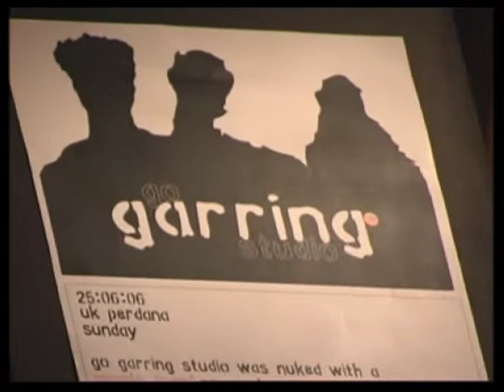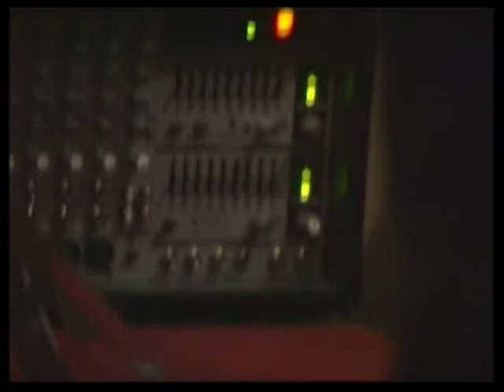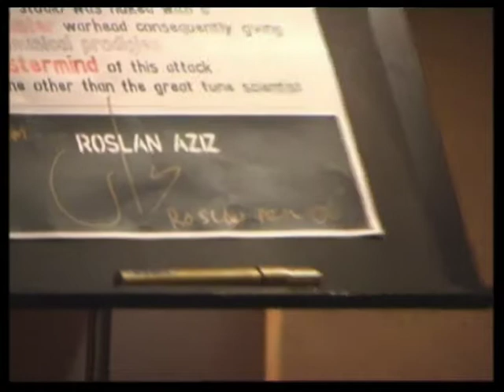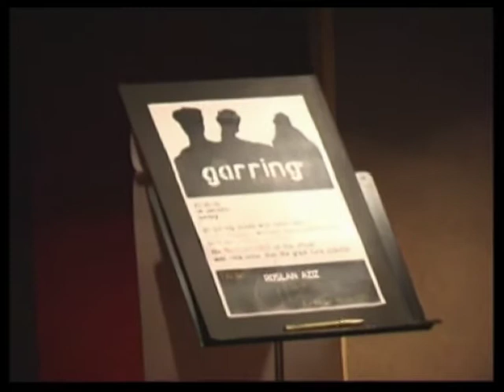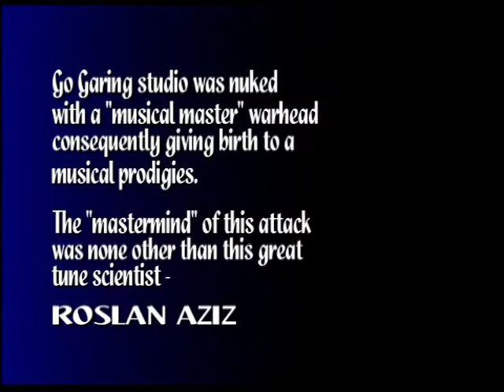Garing - Opening Studio Jam '06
Another old video. performed & recorded live @ Garing Studio (Ukay Perdana) somewhere in 2006.